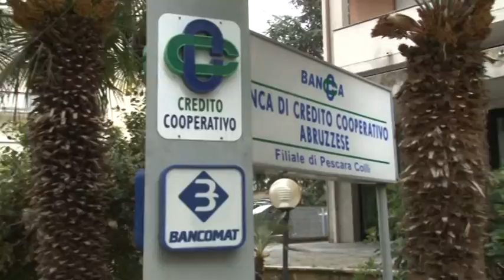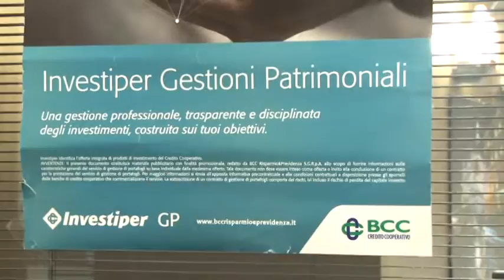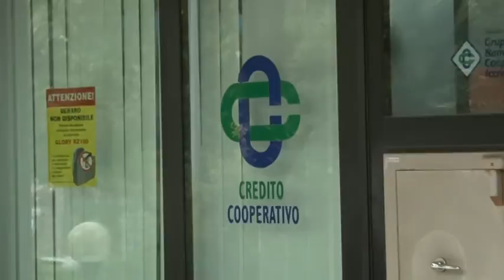Economia. Verrà approvato il 19 maggio il bilancio della BCC di Cappelle sul tavo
Verrà approvato domenica 19 maggio  il bilancio della banca di credito cooperativo di Cappelle sul tavo. Numeri positivi per l'istituto abruzzese, anche alla luce dei cambiamenti che hanno riguardato il settore nell'ultimo anno